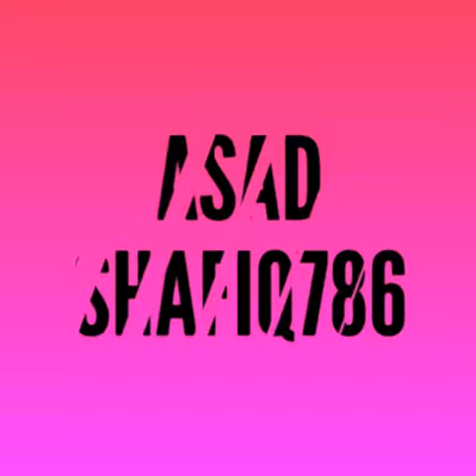Gen. Raheel in & as Raees | Raees Trailer | Raheel Shreef vs Modi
Gen. Raheel in & as Raees | Raees Trailer | Raheel Shreef vs Modi.      Blasting
Gen raheel Sharif to modi